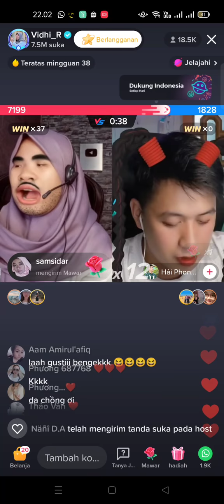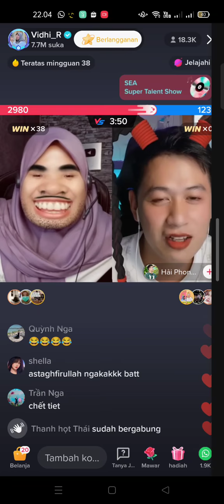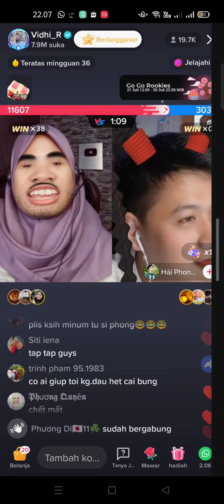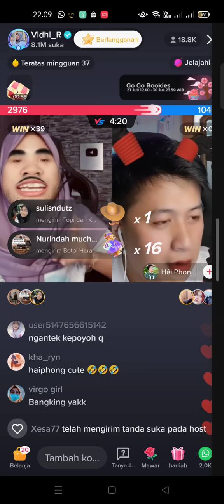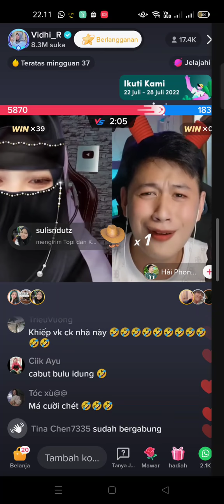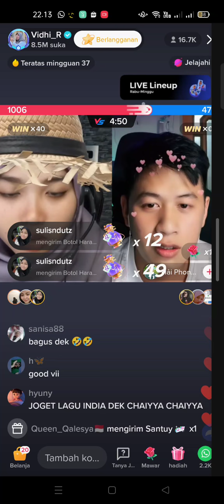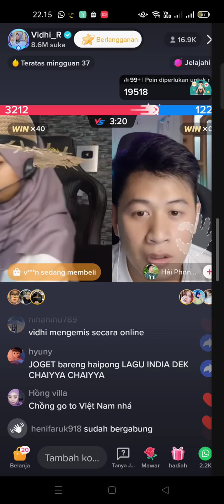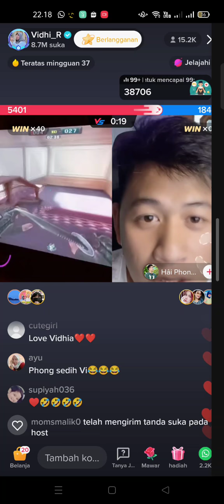drama antara vidhia dan hai Phong.. tonton sampai habis pada bengek😆😆😆